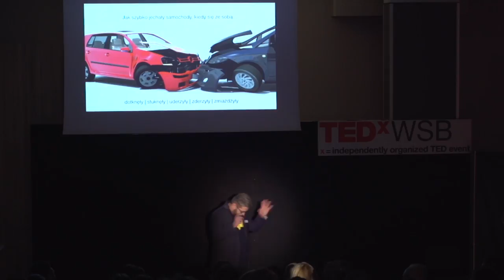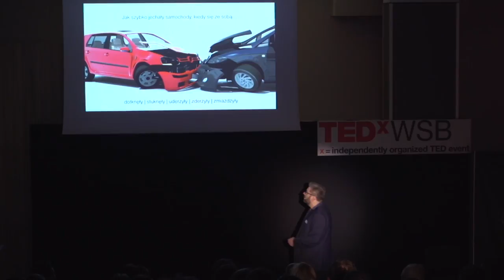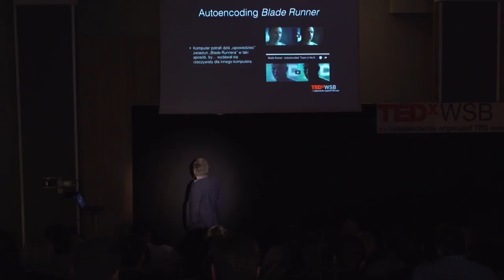Ogarnianie serca... rozumem, czyli o emocjach przekazywanych słowami | Paweł Tkaczyk | TEDxWSB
Już wkrótce przyjdzie dzień, w którym komputery nauczą się opowiadać historie, które dla ludzi są nie do odróżnienia od rzeczywistości. Będzie to dzień piękny i straszny zarazem…

Zarabia na życie opowiadaniem historii.

Napisał dwie książki: „Zakamarki marki” oraz „Grywalizacja” – obie znalazły się na pierwszym miejscu listy bestsellerów OnePress, „Zakamarki marki” zdobyły tytuł Marketingowej książki roku 2011. Pisze regularnie do branżowych czasopism, takich jak „Brief” czy „Marketing w praktyce”. Prowadzi wystąpienia publiczne, wykłady i szkolenai. Pomaga klientom w opowiedzeniu ich historii.

Mąż Patrycji, ojciec Pawełka i Wiktorii. Miłośnik starych horrorów i filmów s-f. Nałogowy komputerowiec i gadżeciarz, zapalony fan nowych technologii, kinomaniak.